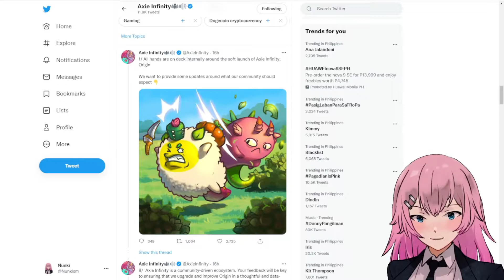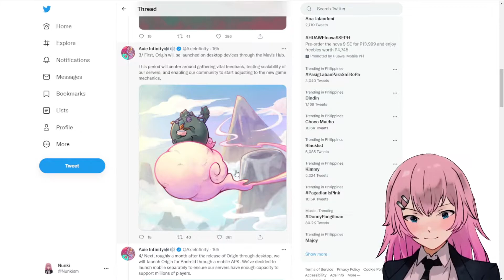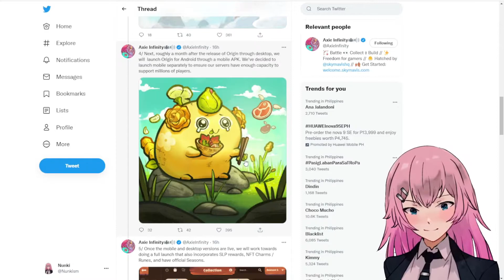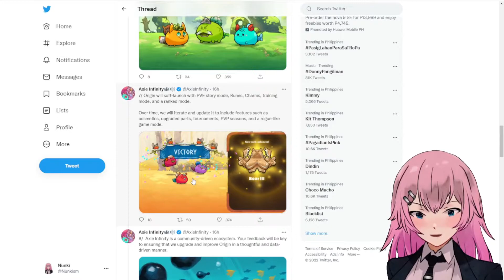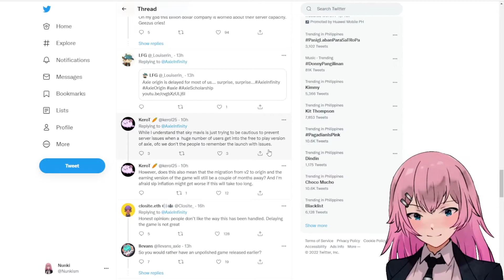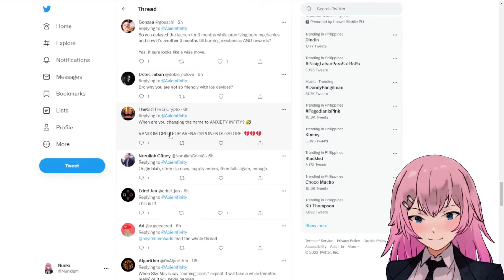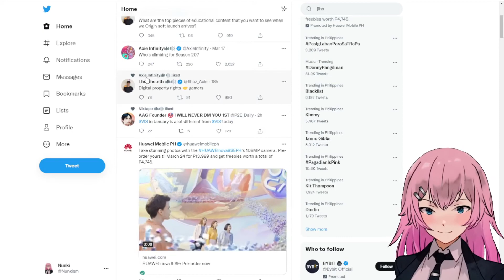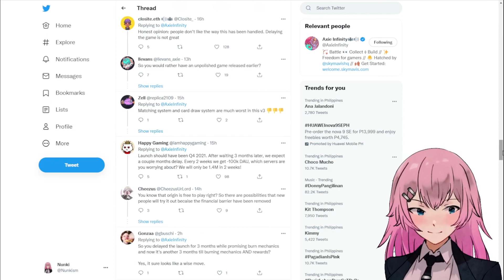Axie Origin Soft Launch | WHAT YOU SHOULD EXPECT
Hello, it's Nunki and I'm a Vtuber! And in this channel, I will show you my journey and gameplays of various NFT games that I invested in. Hope you'll enjoy them!

Axie Infinity is a popular NFT strategy Game from the Ethereum blockchain that lets you earn while playing.